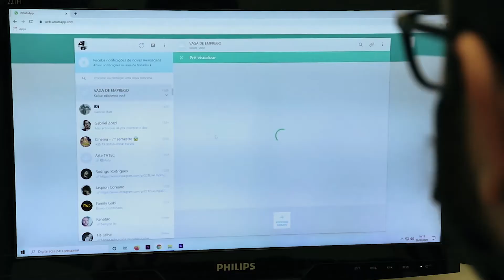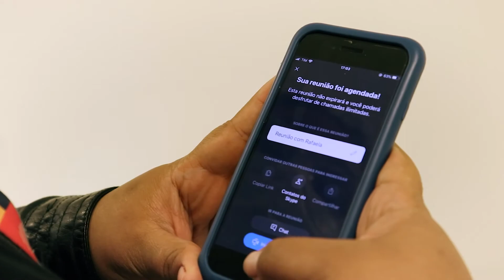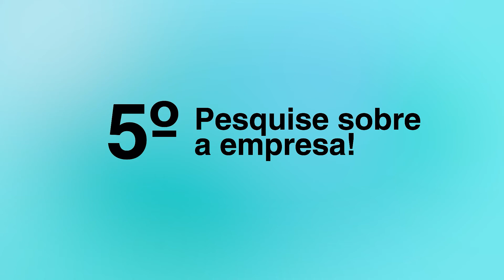Recrutamento e Seleção Online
Renata Pícolo, gerente de recrutamento e seleção, dá dicas sobre processos seletivos online.